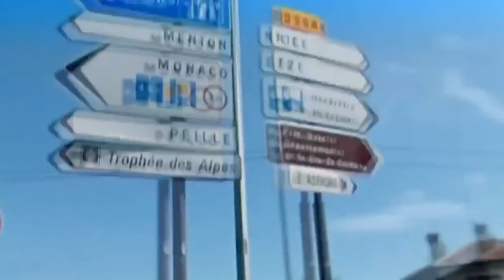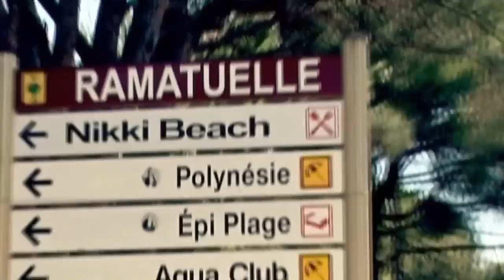Supreme Sluts - Nick Of Time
it´s not the official movie to this track, it´s taken from welcome to st. tropez